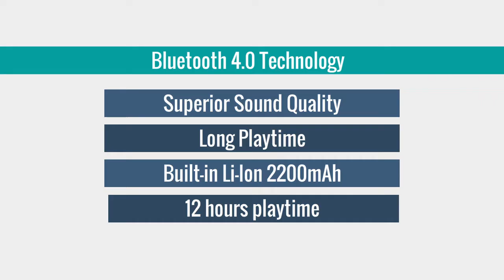DOSS Touch Wireless Bluetooth V4 0 Portable Speaker with HD Sound and Bass Black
See Close And Buy It, Just